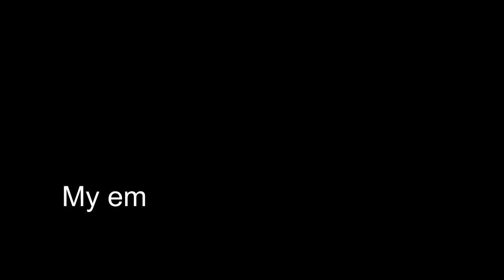The Math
I've posted this video to show how the following statements we are hearing from Trudeau & Morneau regarding the proposed tax changes don't add up:

1) "We are trying to level the playing field for the middle class"

2) "Businesses with less than $73k income will not be effected"

3) "Corporate business making $250k can pay less tax than an employee making $50k.

PLEASE SHARE and DEMAND THE MATH!